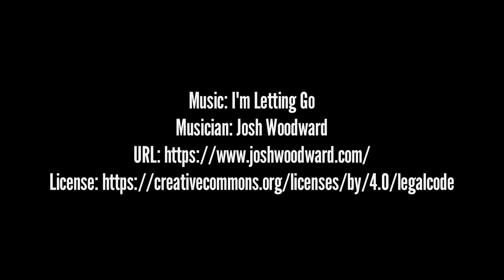Climate Zero. Days 61-63. Life at the wonderful River View RV Park at Vidalia, Louisiana.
Climate Zero. Days 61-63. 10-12 November 2023. Life from the perspective of the wonderful River View RV Park, amidst its kind and generous employees and guests at Vidalia, Louisiana on the Mississippi River.